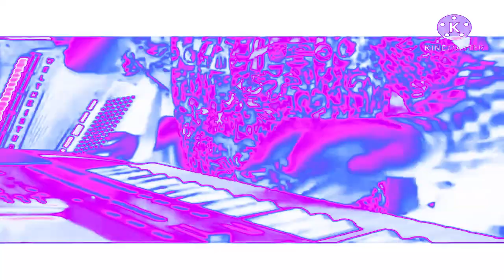(REQUESTED) Preview 2 Hore V10 With 40 Random Effects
Requested By TheRobertGeboiuVideoEffects 2024

List:
0. Normal
1. For Drums 2
2. Videoup V7.3
3. Crying
4. Earth Vocoder
5. Flanged Saw Effect 9.0
6. Videoup V9.5
7. Hit X And Run
8. G-Major 82
9. G-Major 7
10. Tube Effect 3.0
11. Videoup V8.1
12. G-Major 13
13. Ruined 3
14. 70.0 DUH
15. 5.0 Not Sure What I Did To X
16. G-Major 2
17. It's The Sick Effect
18. ERZATZ 010
19. AMLM859 Floomer
20. G-Major 29
21. BP/AE Combo
22. Orange Diamond
23. SpectreFacebookLight
24. G-Major 17
25. G-Major 18 (17 + 1 Version)
26. TBVM1783 Banjo Vocoder
27. CyberPixel Effect
28. ElectraPhase
29. MeltingSand
30. 10.0 DUH
31. G-Major 5
32. Old School
33. Radio Space Flanged Saw
34. X Talking With The Flutes
35. G-Major 6
36. Supersaw Effect 15.0
37. BroKoto 7.0
38. JCE189FlangedSawChorded
39. G-Major 25
40. TCCVM630maj Vocoder